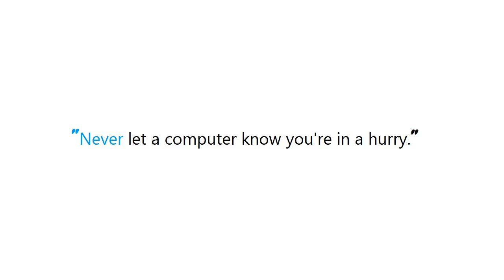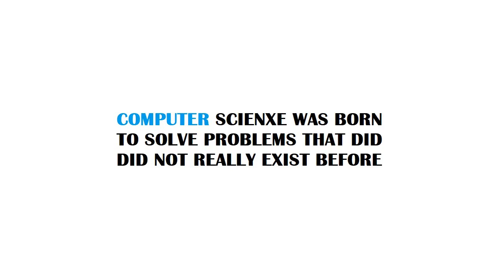PYTHON : How to create a read-only class property in Python?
PYTHON:HowtocreateareadonlyclasspropertyinPython? PYTHON #: How to create a read-only class property in Python? #

Guide : [ PYTHON : How to create a read-only class property in Python?  ]